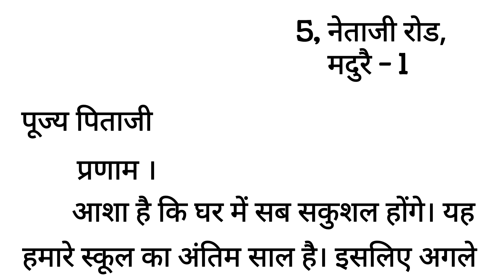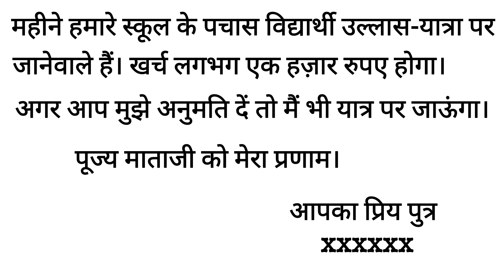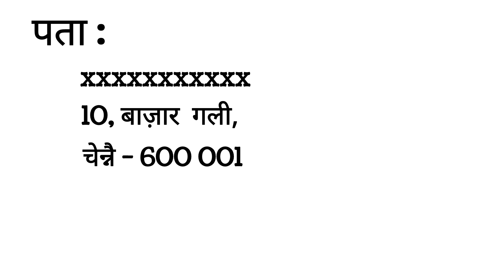madyama/ 2nd paper important questions/12th roman letter writing उल्लास यात्रा/hindi exam